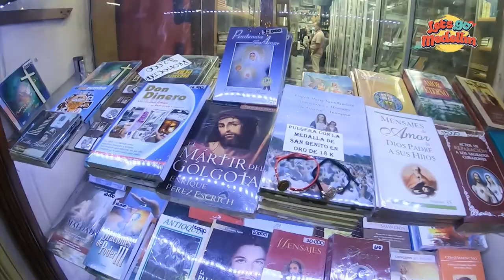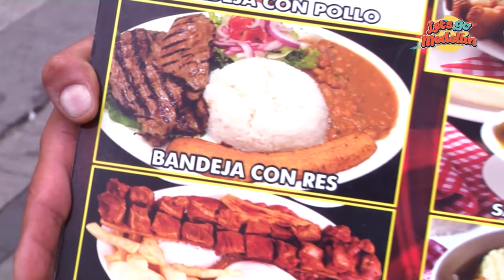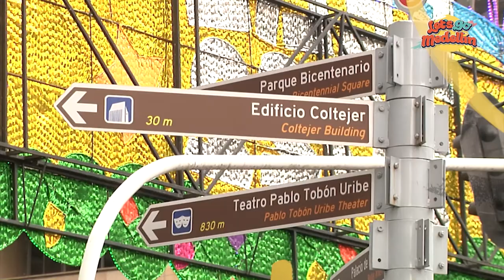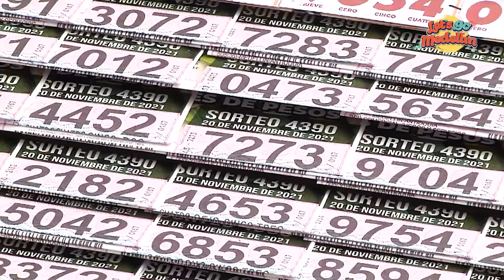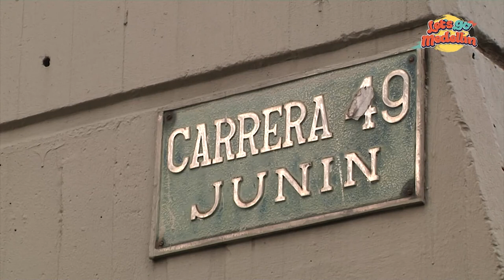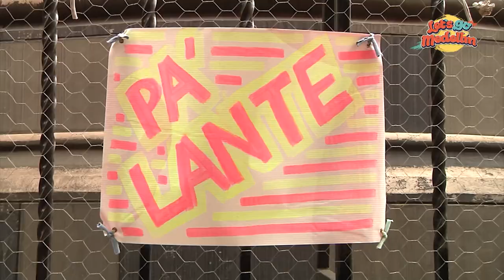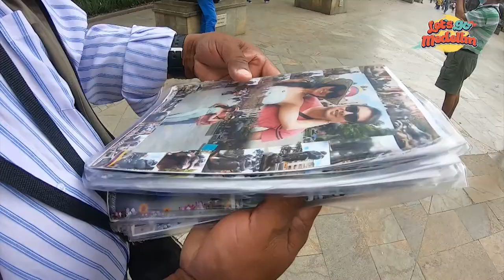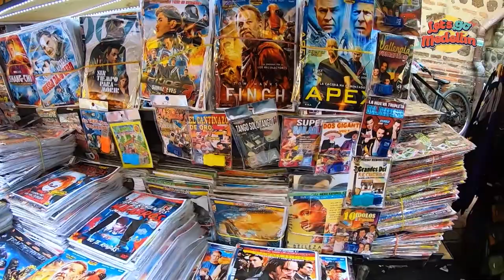Conoce El Centro De MEDELLÍN - Let's Go Medellín